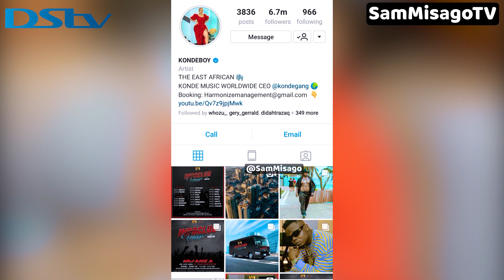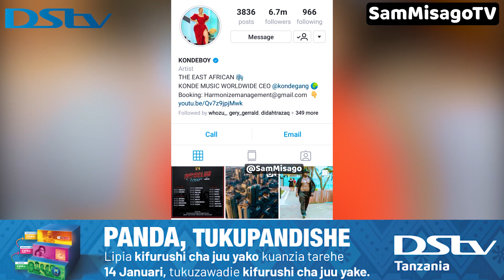HARMONIZE AJIMALIZA KWA KAJALA AMUWEKA DP INSTAGRAM NA KUMUANDIKIA HAYA...